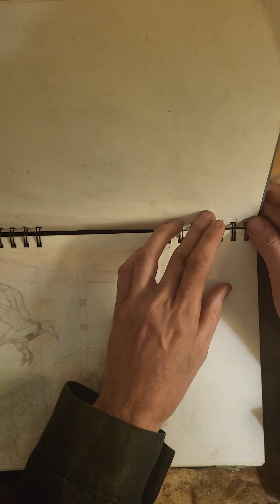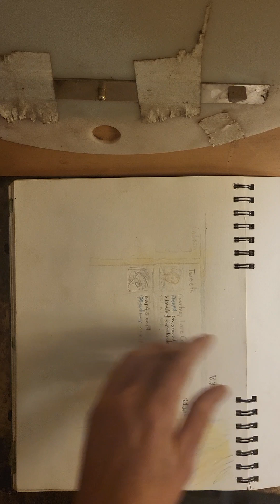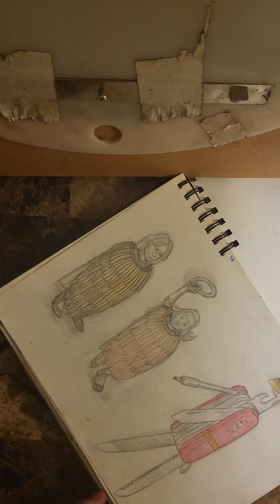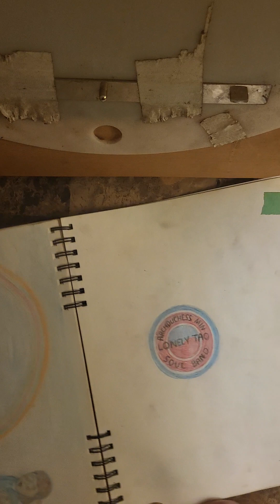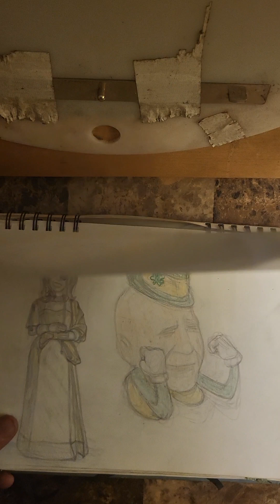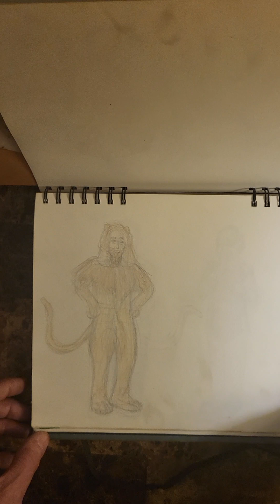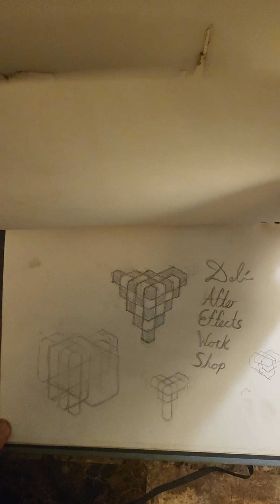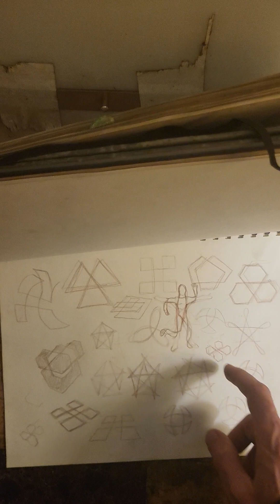dannyside sketchbooks volume 8, 2012